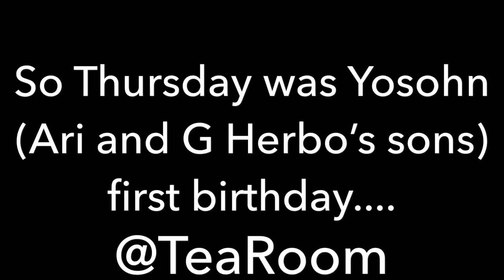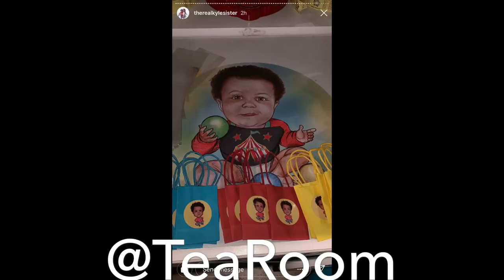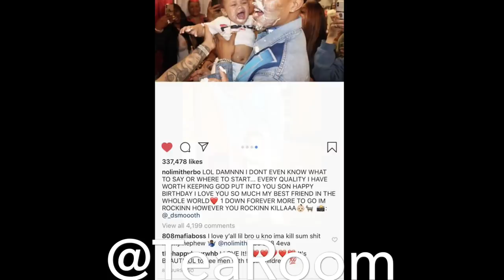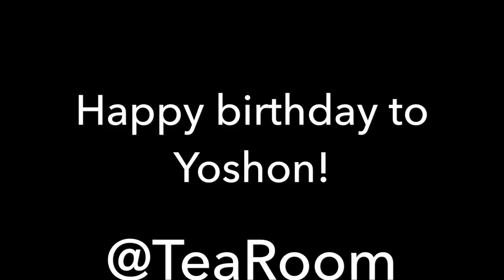ARI AND G HERBO CELEBRATE THEIR SON YOSOHN‘S 1st BIRTHDAY!!!